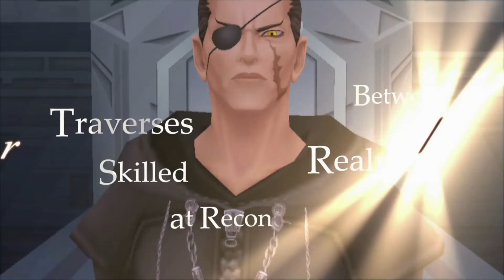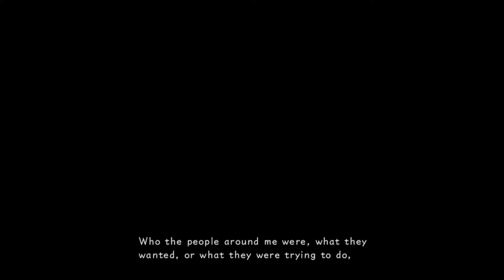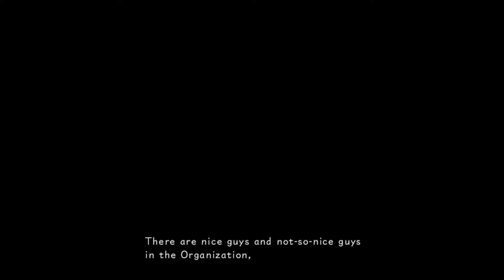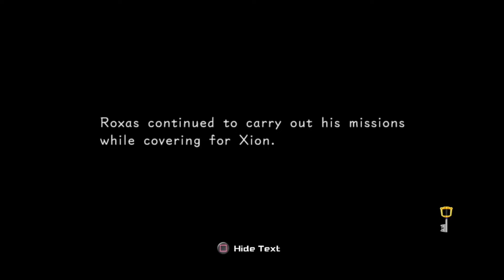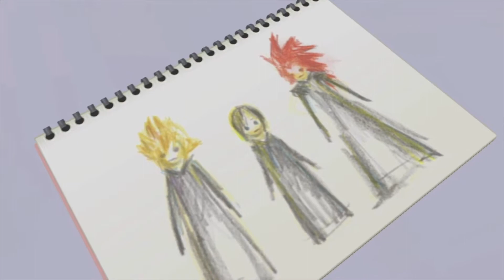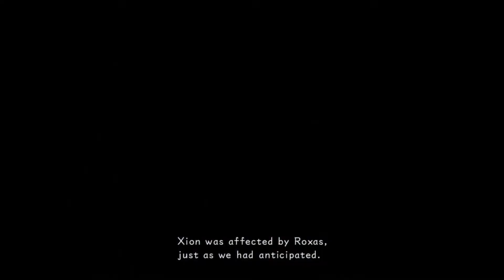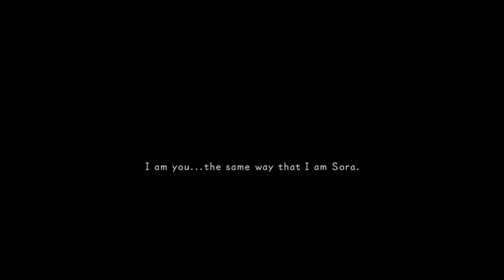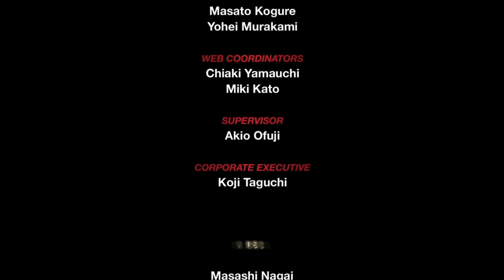Kingdom Hearts 358/2 Days - All Cutscenes (HD Remix Edition) Game Movie 1080p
Kingdom Hearts HD 1.5 Remix included the original Kingdom Hearts, Chain of Memories and 365/2 Days.  On 1.5 Remix, Square Enix decided not to include the full game, but only the cutscenes with short text sections to fill in gameplay parts.

I have no original gameplay in this video so instead put together all the cutscenes from Kingdom Hearts 358/2 Days included in the Kingdom Hearts All In One.

▷All About Kingdom Hearts 358/2 Days
Xemnas, leader of Organization XIII, finds the newly-born Roxas in Twilight Town and recruits him as its thirteenth member. Unlike other Nobodies, Roxas lacks memories of his original self, Sora, but develops a personality of his own as time passes.

Each day, Roxas is sent on missions to other worlds, either alone or accompanied by a fellow member, to destroy vast quantities of Heartless with his Keyblade and release stolen hearts, which furthers the Organization's goal of creating Kingdom Hearts and becoming complete beings.

What I'm Using:
- Elgato HD60 S+
- Elgato Wave 3
- Elgato Key Lights
- Dell S-3220DGF Curved Monitor